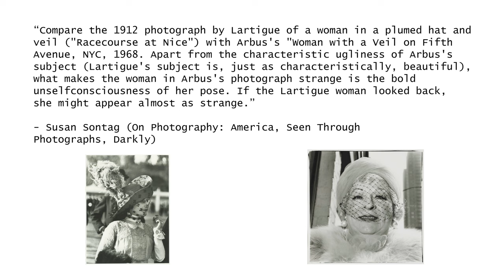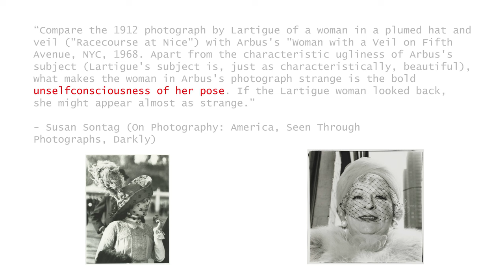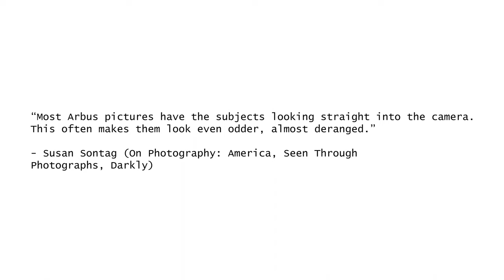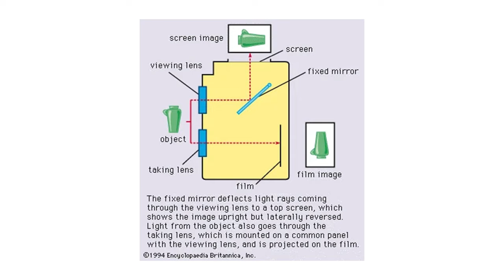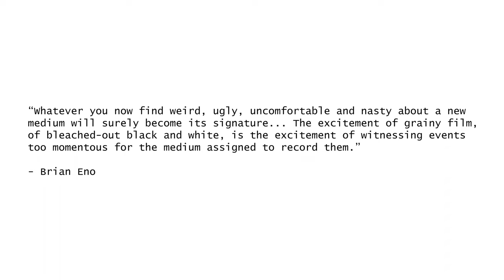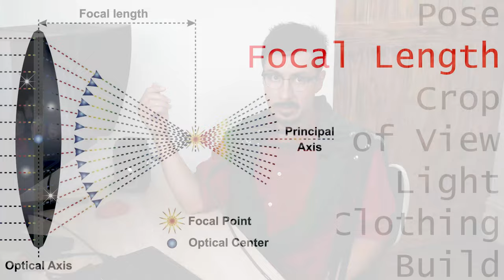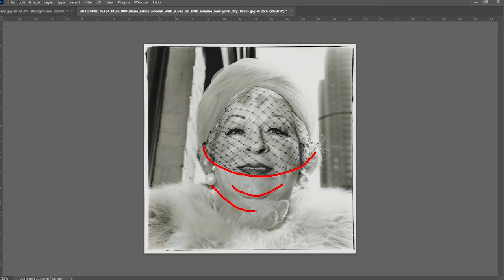Lartigue vs Arbus | FA ep. 14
This video deals with more material off "On Photography" published in 1977. Specifically the second essay from the collection: America, Seen Through Photographs, Darkly."

This episode focuses on Susan Sontag's views on Diane Arbus' work, a subject that has been widely discussed by many writers since the essay was first published. She casually compares her work to Jacques Henri Lartigue's and I decided to use this comparison as a point of departure to discuss more concrete ways of comparing images.

All by Blue Dot Sessions